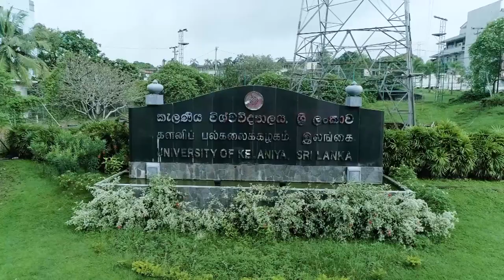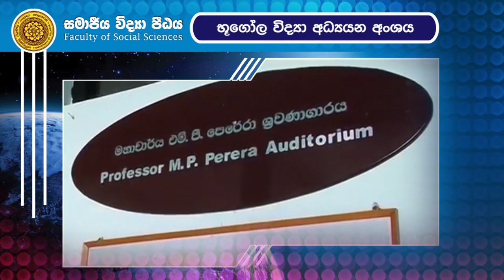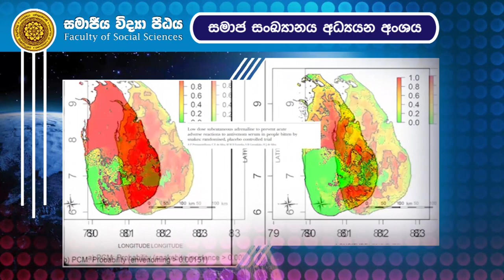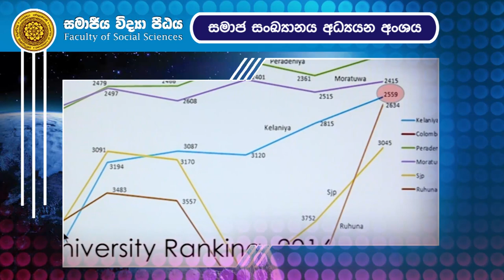Orientation Programme - Faculty of Social Sciences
Orientation Programme - 2021